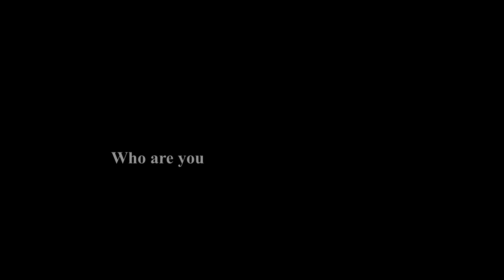The Transcendent - Trailer